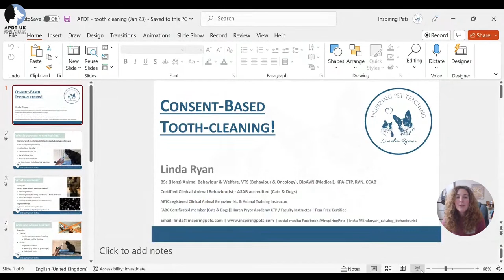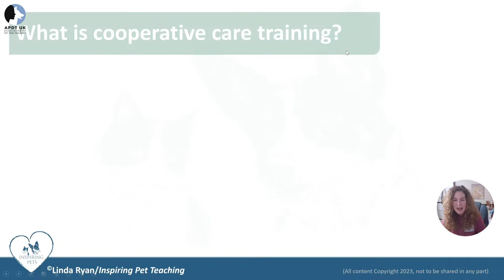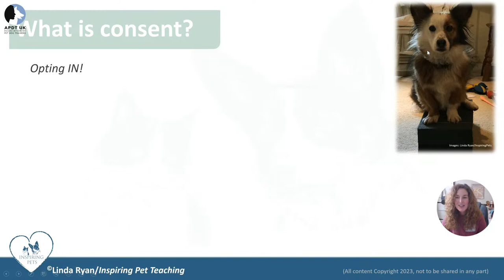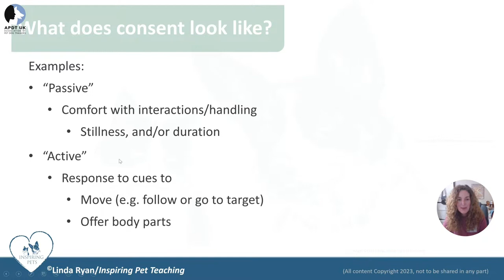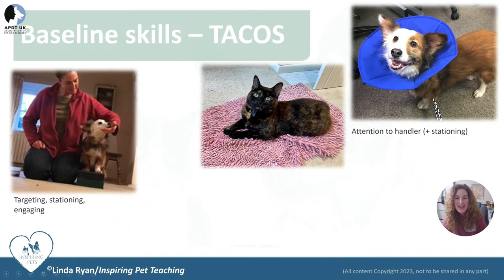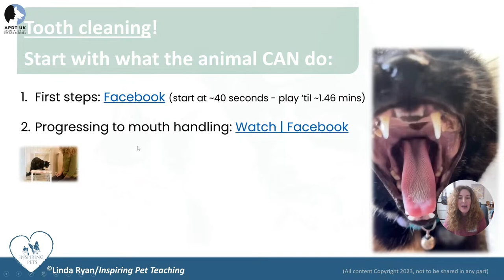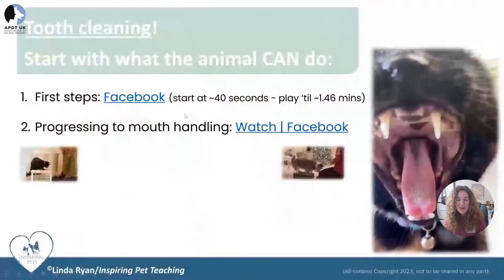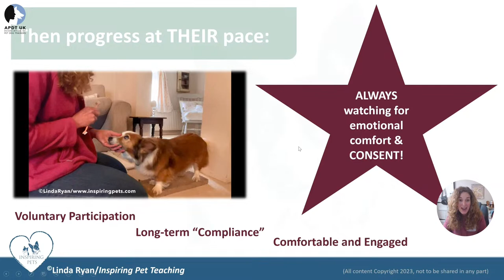Day 19 Train Your Dog Month - Cooperative C are with Linda Ryan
🐶 Train Your Dog Month 2023 🐶

Join us live at 6pm on Facebook and Youtube with Linda Ryan (01199) to talk about ‘Cooperative care’.

Have your questions ready!

Linda Ryan is a full member of the APDT (MAPDT 01199) Registered Veterinary Nurse, a Veterinary Technician Specialist in Behaviour (& Oncology), a Certificated Clinical Animal Behaviourist for cats & dogs.

Having spent many years working in the veterinary world, including at specialist level, and working with feline, oncology and critical care patients, Linda developed a strong interest in understanding behaviour, recognising how to meet patients' behavioural needs in the clinic, and giving equal weight to physical and mental well-being. Linda has a particular passion for promoting the veterinary-behaviour connection, and consent-based training and interactions.

Based in the New Forest, serving the area and all of its local towns. Linda offers one-to-one (and occasional group) behaviour and training services for dogs and cats. She also works nationwide in the UK for online consulting.

You can reach Linda at

Inspiring Pets
VTS BSc Hons CCAB APDT FABC KPA-CTP